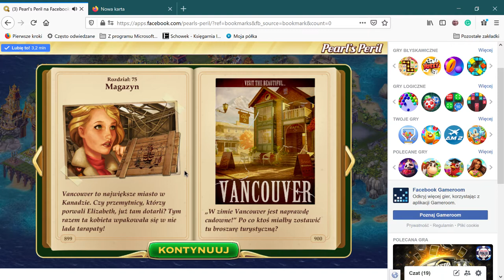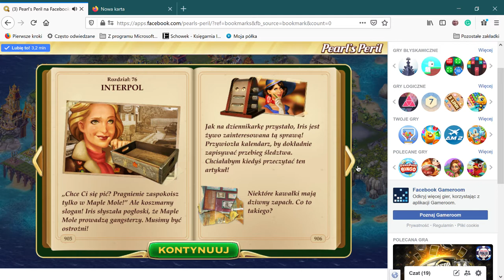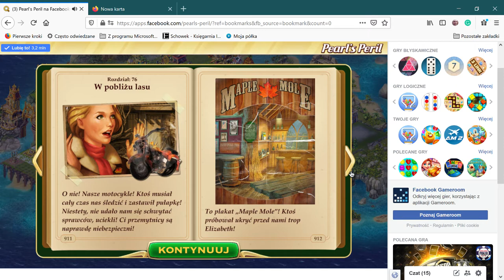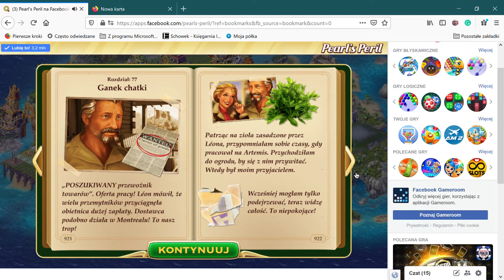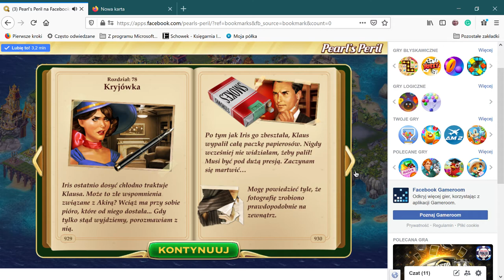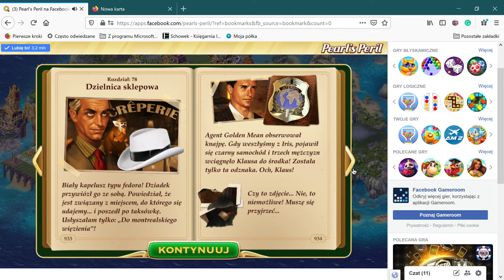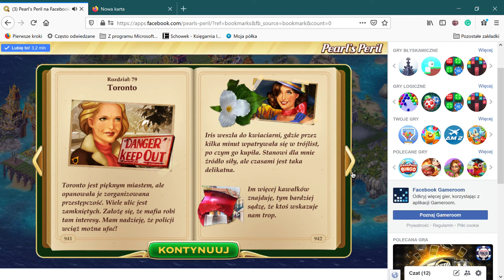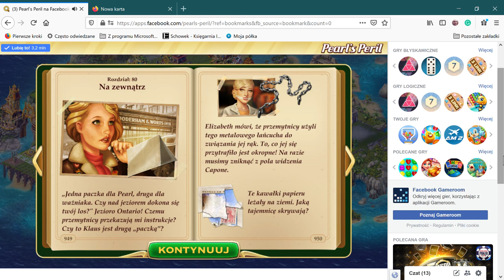3 Pearl’s Peril na Facebooku — Mozilla Firefox 2021 03 25 16 17 29